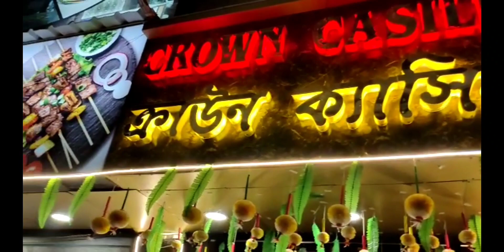Best restaurant of Konnagar(কোন্নগর) 💕_#food vlog spcl_আসতে হবে বারবার ❤️subscribetomychannel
Food
Restaurant
Vlog
Foodie vlog
khana
Food item
Menu chart